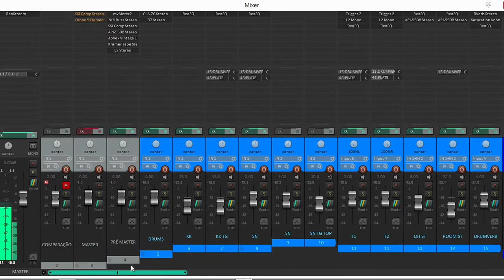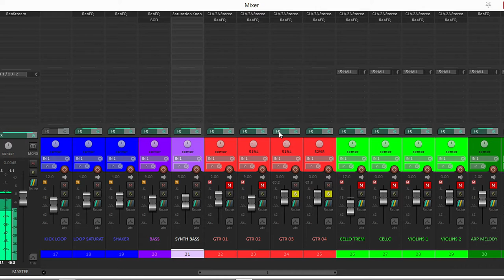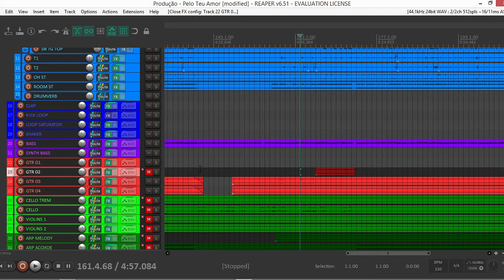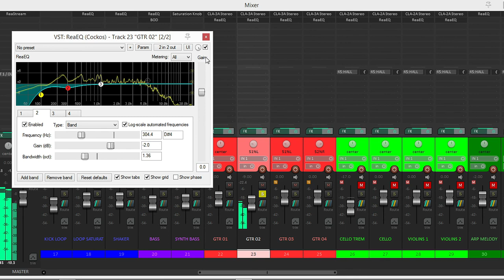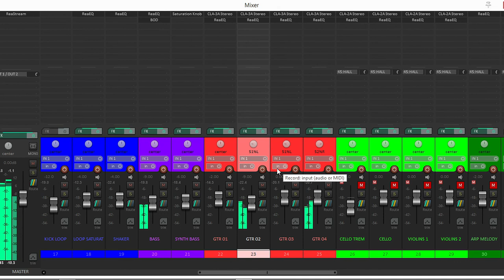Mixagem Worship #1 | Mixagem de Guitarras | Pelo Teu Amor (Marcelo Borges)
Bem-vindo ao canal DAT MUSIC STUDIO

FICHA TÉCNICA - PELO TEU AMOR (MARCELO BORGES)
Produção Musical e Arranjo: Denis Danillo
Mixagem e Masterização: DAT MUSIC STUDIO
Composição: Marcelo Borges
Vozes: Marcelo Borges, Talita Souza e Denis Danillo
Guitarra: Denis Danillo
Bateria: Lucas Oliver
Contrabaixo: Denis Danillo
Teclados, Synths e loops: Marcelo Borba